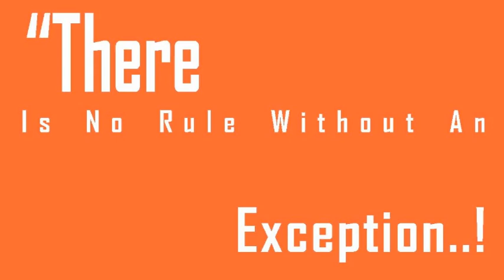A Monsoon Day Fable Poem